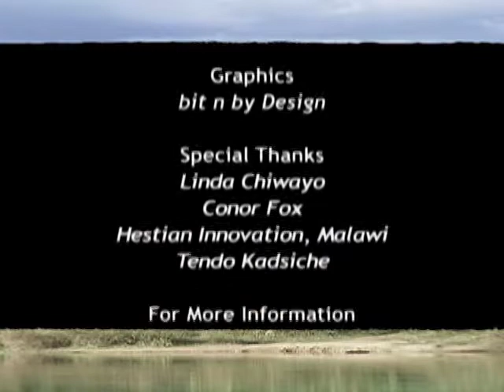Climate Change Solutions from Africa - Forests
Are Africa's forests an answer to climate change? More efficient cookstoves and kilns protect Malawi's forests by reducing demand for firewood. Jeff Barbee reports.